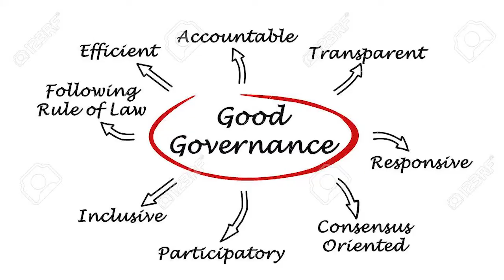orange line misuse by maeel media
We will present facts in this Chanel.  Only factual information would be shared true analysis and there should be no Twist in analysis and news. What is truth, what is the news behind the news and what is going on in our politics. We  will also unfold the social and economic issues.

The truth we will present on our Chanel which electronic and print media can not. We will not under mine any one. Truth, truth and only truth without any political effiliation